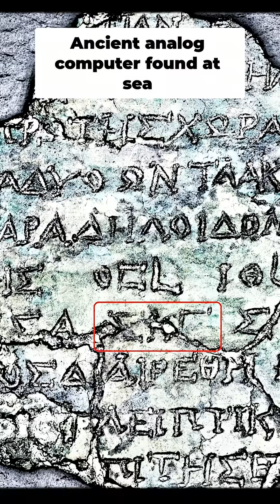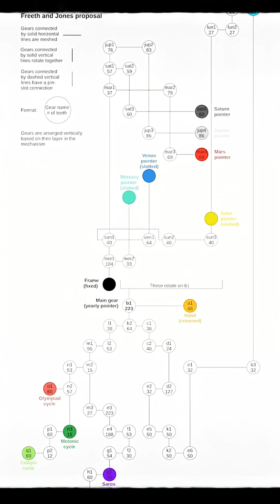🤯 Ancient Tech Broke Scientists' Brains!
Iron Age smartphone? The Antikythera mechanism, pulled from a shipwreck, is the world's first analog computer. Predicting eclipses & Olympic Games over 2000 years ago! Watch to be amazed!